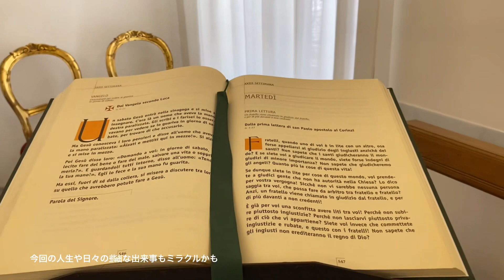L’INCONTRO CON IL PICCOLO RESTO / Madonna delle lacrime - Siracusa マルケ州ドン・ミヌテッラのミサへ/シチリア・シラクーサの涙の聖母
Ciao ブォンジョルノ😃
Ho cominciato YouTube per insegnare il giapponese e condividere quello che studio, la fisica quantistica, la bibbia e il sutra del loto per capire il significato della vita.
Oggi sono molto contenta di pubblicare il video di Don Minutella che mi insegna tanto❤️
Statemi bene💞

こんにちは。
２回目のロックダウンの時期にYouTubeを始めました。日本語のレッスンを受けられなくなった子に、また自分の存在を知るために勉強している、物理学、バイブルと法華経をシェアする事で、皆様と進んで行けたらと思いました。
日常生活もお届けしたい中、何はともあれ、家庭、仕事をこなしてからなので、なかなか動画の向上が出来ません…

さて、
今日は聖書を学ぶ上で、大変お世話になっているドン（神父）アレッサンドロ・マリア・ミヌテッラのミサに行った動画をUPしました。
ドンから、アムステルダム、秋田のマドンナ、長崎に伝導でいた聖コルベを知りました。また、日本に偉大なキリスト教徒達が存在していた事、そして、キリストの本当の顔も。

先週、マルケ州に来られていたので、”ピッコロ・レスト”（小さな残留者）のミサに参加しました。仕事で遅刻、早退とあまりいれず、長崎のお土産を友人の今回の主催者に預ける予定でしたが、たまたま階段ですれ違い、お礼を言う事が出来ました。

とても不思議ですが、私と目が合うとドンが日本語を。「た○○○さ○○○わ○○○」発音は日本語でしたが、分からず…３回目を繰り返して頂くのは大変恐縮で、私から話しはじめました。通常、ドンとの挨拶は「こんにちは」ではなく「ジーザスは賞賛される」ですが、頭が飛んで忘れました…… ドンはこの言葉を日本語で・・・？
エンジェルワード⁈ 誰か教えてー
お顔から受ける光線がすごく、こんな👼に初めて会いました。

日々、耐え難い嫌がらせに耐え、毎日、人々の為に過酷労働をされているように私には見える、心から尊敬する数少ない殉教者、生きた聖人です。

今後、テレパシー力をアップしないといけないと痛感しました､､、

ドンの名前には聖コルベと同じく”マリア”がついていて、イタリアの至る所にあるマリア像を見かける度に思い出します。
今回の動画でシチリア旅行中に行ったシラクーサより、涙のマリア像の奇跡も載せました。

YouTubeを通し皆様と知り合えた事は、私には奇跡です。
いつもコメント等でサポートして頂き、感謝しています。